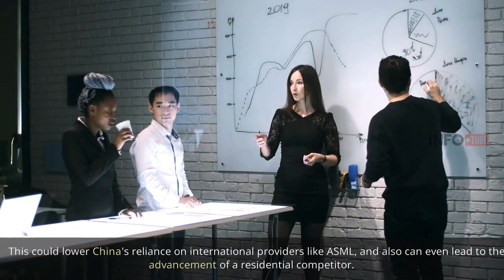ASML's Chinese Market Threat: The Battle Over Semiconductor Dominance!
TOPICS: Society, Technology.

Welcome to Infotube USA, where we bring you current information and also analysis on technology, company, and also global affairs.
In this video clip, we'll be discovering the ASML-China conflict and also the high-stakes battle for semiconductor supremacy.

ASML is a Dutch semiconductor tools manufacturer that has actually been at the center of the chip sector for decades. Its makers are made use of by major semiconductor businesses worldwide to produce one of the most advanced integrated circuits, which power whatever from mobile phones to supercomputers.

Nonetheless, in the last few years, ASML has actually become involved in a bitter disagreement with China over accessibility to its lucrative semiconductor market. China is the globe's largest consumer of semiconductors, and also its federal government has made it a concern to create its very own domestic chip sector, in part to minimize its dependence on international innovation.

The ASML-China conflict centers around ASML's export of its most sophisticated lithography devices to China, which are necessary for generating one of the most innovative integrated circuits. The United States as well as other nations have actually elevated issues that these machines could be utilized for army purposes, and also have pressed the Dutch government to restrict their export to China.

In this video, we'll study the details of the ASML-China problem, analyzing the principles, and the most up-to-date developments, as well as the prospective end results of this high-stakes battle. We'll discover the political as well as economic aspects at play, including copyright legislation, worldwide trade stress, and also nationwide safety and security concerns.

We'll also talk about the ramifications of the ASML-China conflict for the worldwide semiconductor industry, and also what it suggests for businesses and also capitalists in the tech field. Will ASML lose the Chinese market, as well as if so, what effect will that carry on its future growth? What are the threats and chances for various other chipmakers, such as TSMC, Intel, and Samsung?

Join us as we unpack the ASML-China dilemma and also its impact on the future of technology.